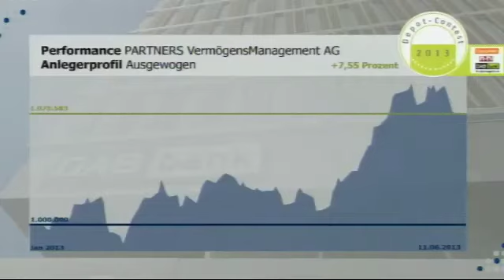Geldanlage 2013: Das Depot für den vorsichtigen Optimisten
Für viele Börsen-Optimisten war es ein phantastisches erstes Halbjahr: steigende Kurse fanden im Mai mit einem neuen Rekordhoch für den Dax ihren vorläufigen Höhepunkt. Doch jetzt werden viele Börsianer vorsichtig und schichten ihre Portfolios um, so auch Vermögensverwalter Burkhard Wagner von der PARTNERS VermögensManagement AG. Welche Investments jetzt vielversprechend sind, verrät der Finanzexperte im Interview mit Börse Stuttgart TV.